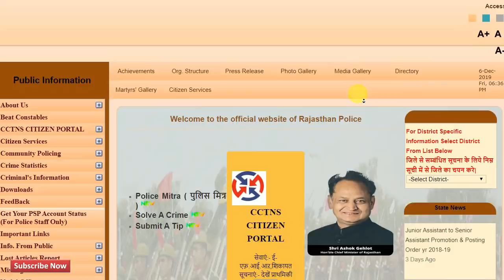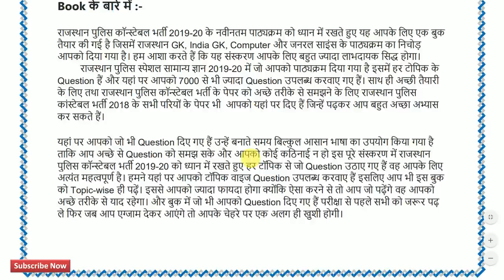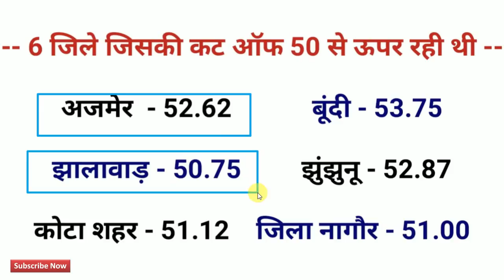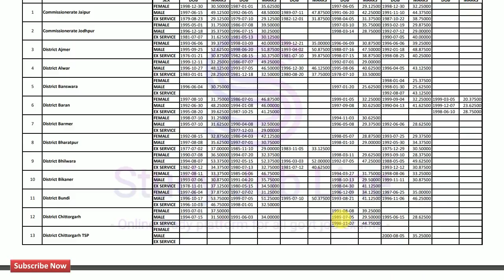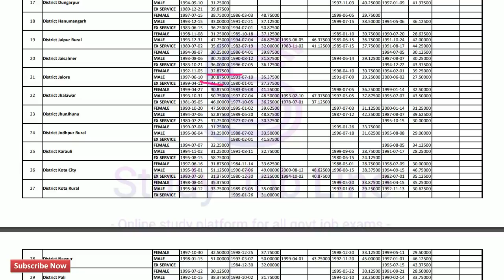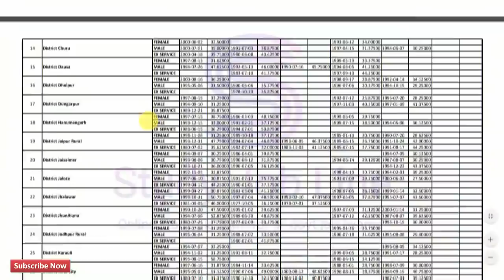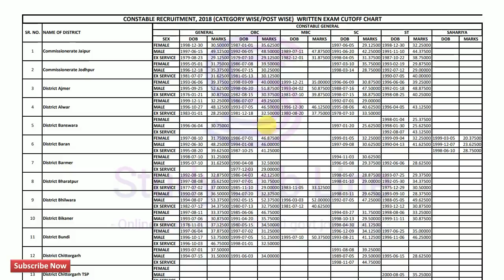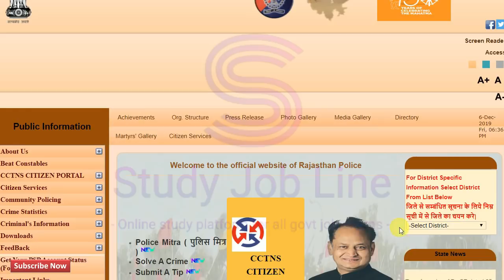Rajasthan Police 2019 Kis Jile se Form Bharen // Rajasthan Police Form Kaha se bharen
अगर आपको Math, Physics और Chemistry के किसी Question में प्रॉब्लम है तो उसकी फोटो क्लिक कीजिए और 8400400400 व्हाट्सएप पर सेंड कर दीजिए तुरंत आपको उसका उत्तर वीडियो के साथ में मिल जाएगा

इस व्हाट्सएप लिंक के ऊपर क्लिक कीजिए सीधा 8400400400 का व्हाट्सएप खुल जाएगा 👇